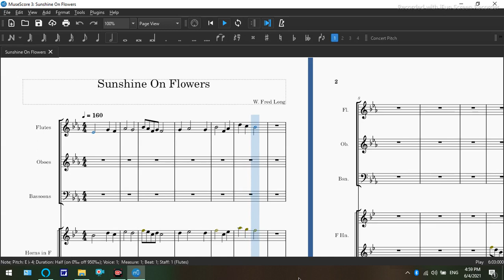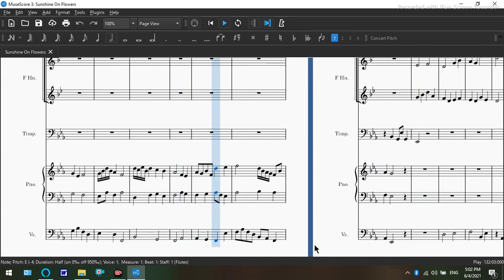Sunshine On Flowers